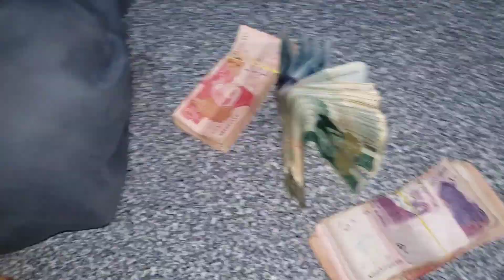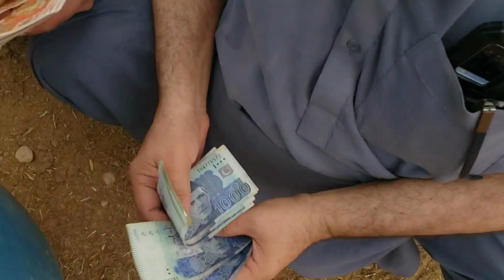finally janwar la liya || qurbani 2023 ka liya || by awan family vlog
janwar la aye qurbani 2023 ka liya
Alhamdulillah
daily vlog
ducky bhai vlog.
please support.